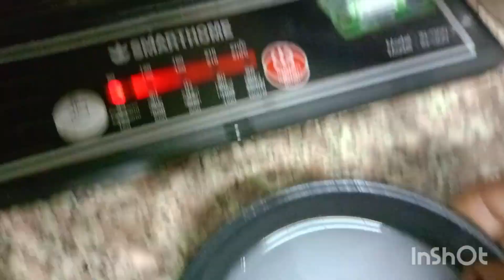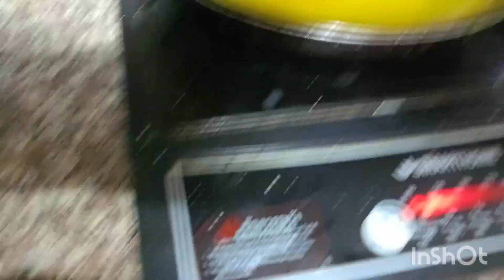కరాచీ హల్వా రెసిపీ | How to make soft and tasty tasty 😋 karachi halwa